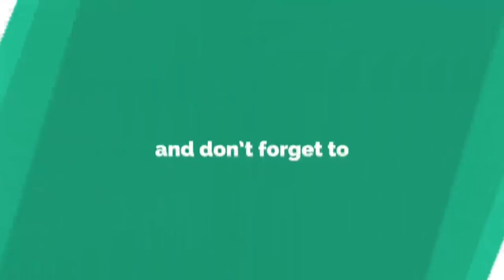Bear And Tiger Say Farewell To Brother Lion After 16 Years Of Friendship